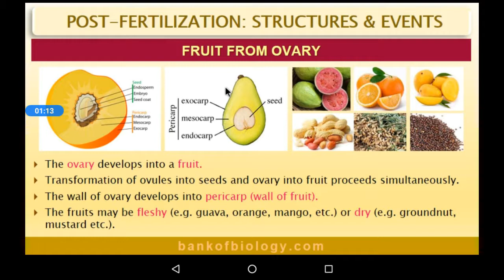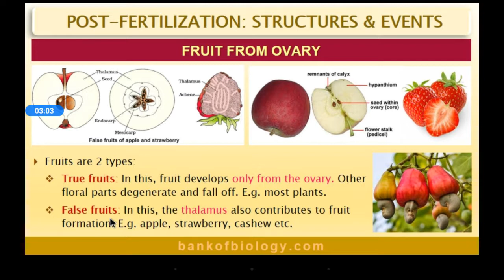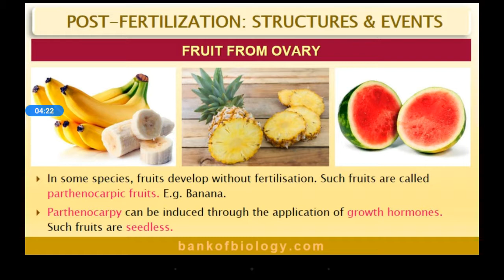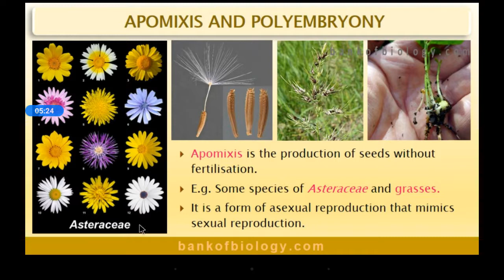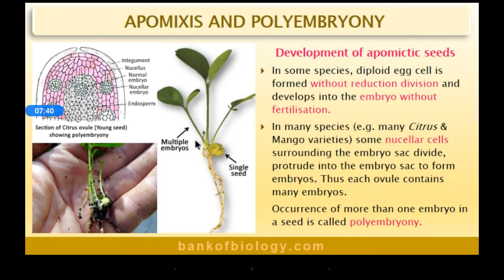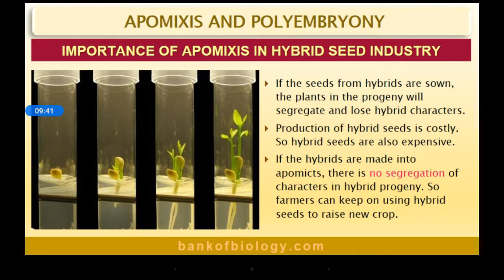12-Bio-Sexual reproduction in flowering plants-Post fertilization events-Fruits from ovary